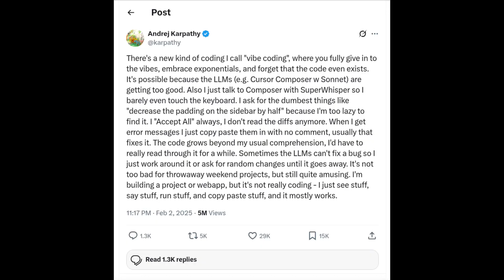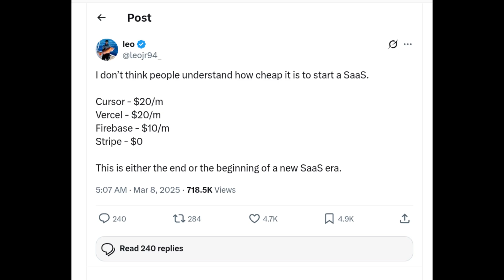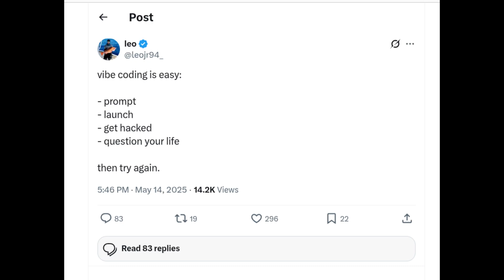If AI Can Code My App, Why Would I Use FlutterFlow?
We've all seen the flashy AI demos: apps, games, and SaaS platforms built from a single prompt. Tech CEOs, influencers, and even ex-OpenAI devs like Andrej Karpathy are hyping “vibe coding” as the future of software development. But is it really the game-changer it seems?